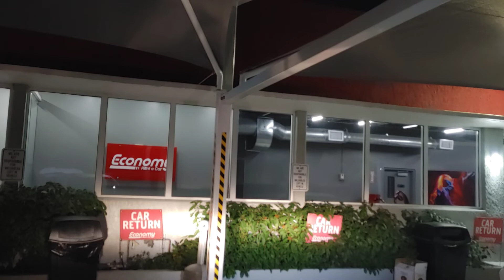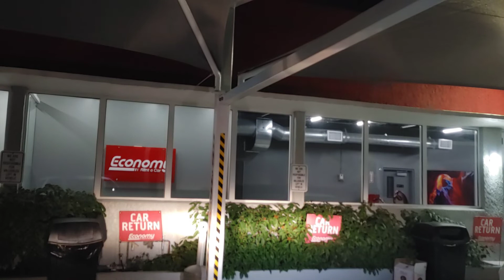Free to use dash cam footage south Florida 8032022 (copywriter free)(1)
Free to us Dash cam footage from Uber / Lyft driver. free to use footage no addresses or people in video, please credit or link back to video that you use.